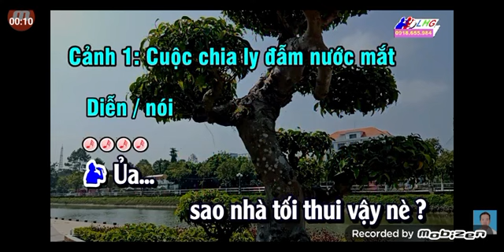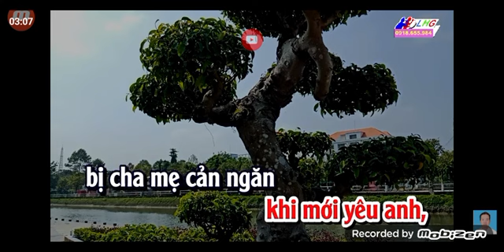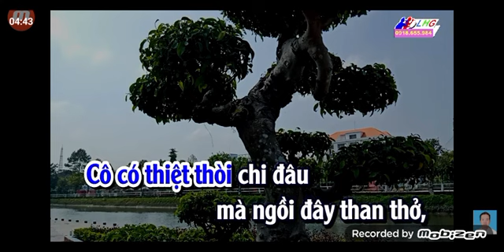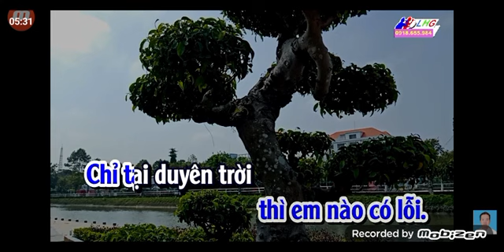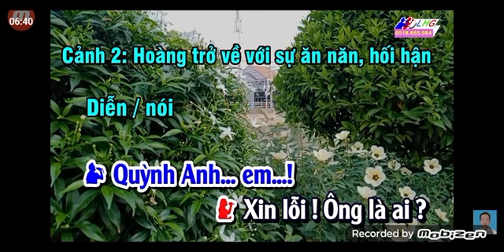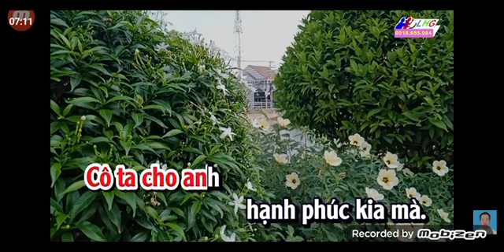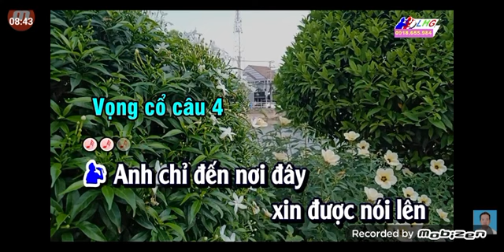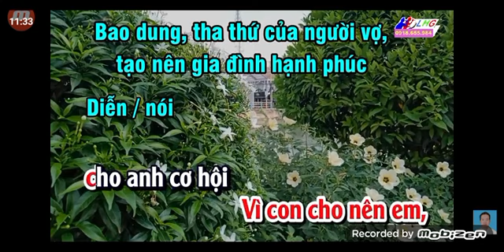NGHĨA MAN TÌNH NỒNG MOI KÉP